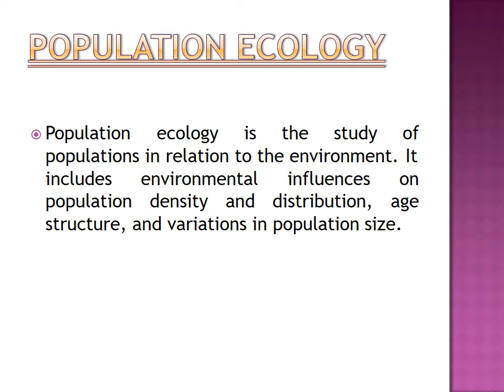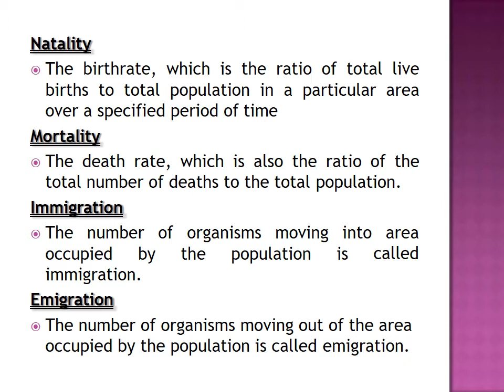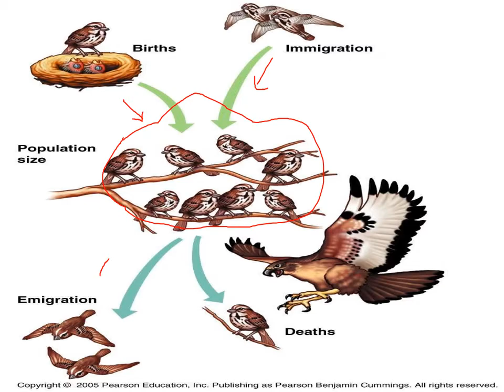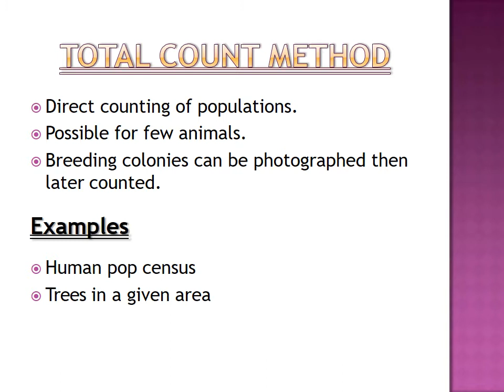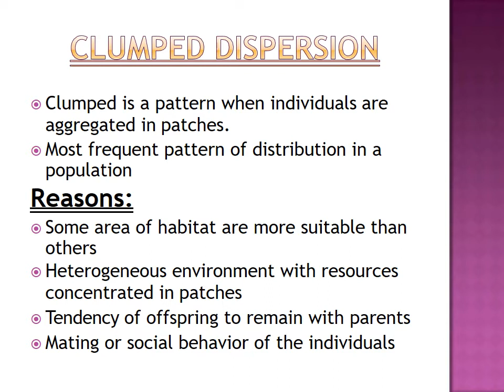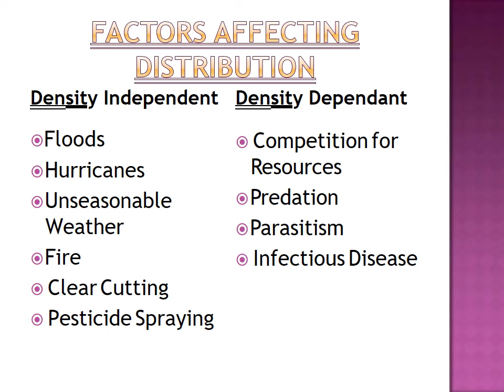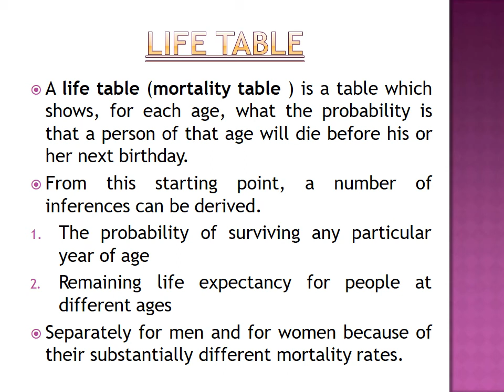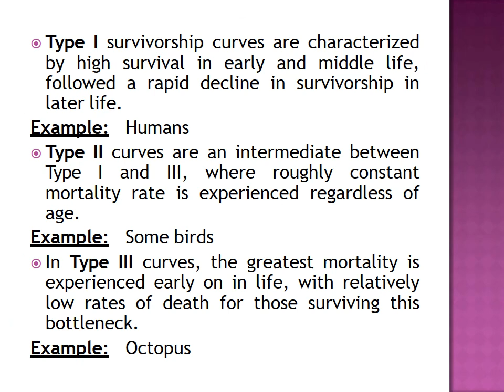population ecology part 1 c.c 506 lecture no.14